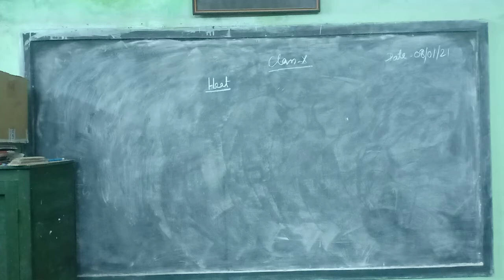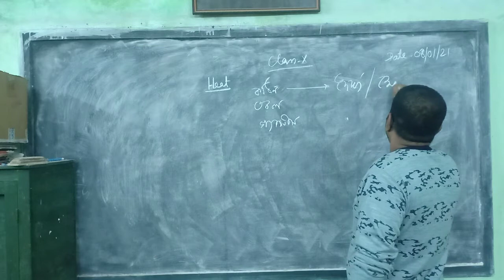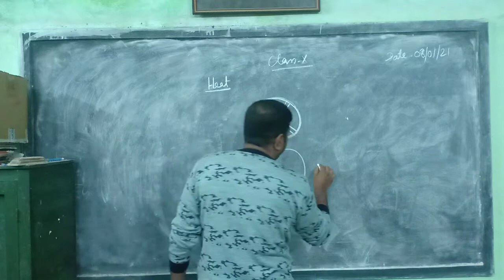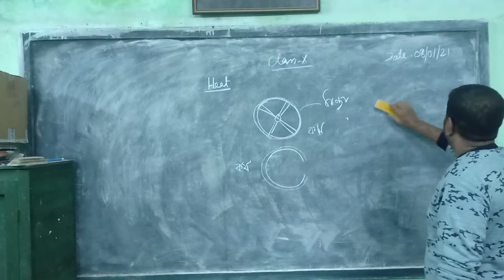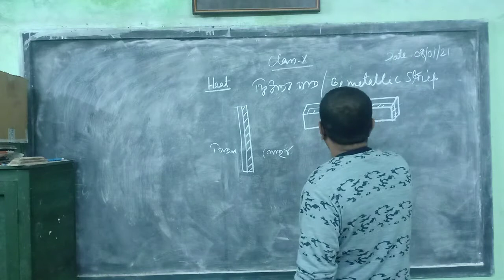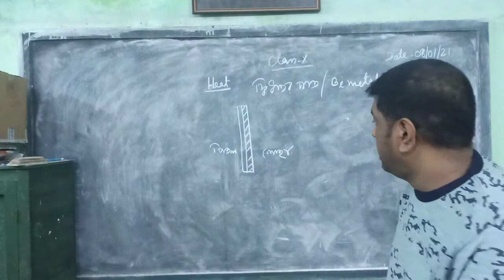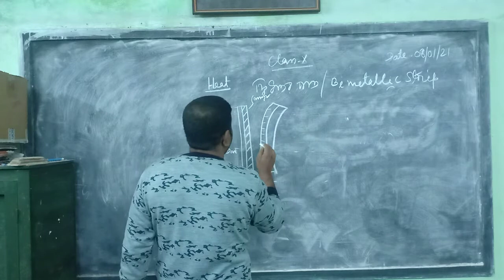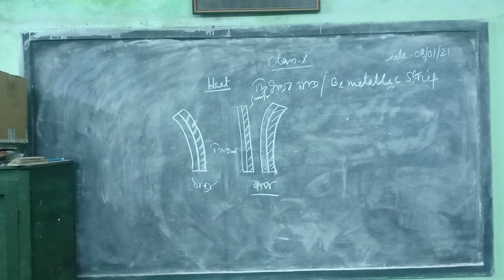Heat , Class-X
Bimetallic Strip